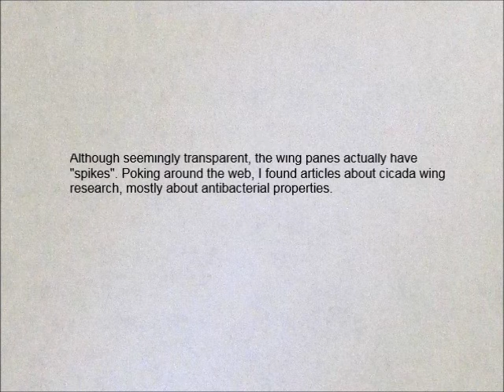Cicada Wing Curiosity Piquer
Last month, we found a wing part inside the kitchen door. Wondered if someone tracked it in. Maybe a butterfly wing? Hmm, as I'd been preoccupied with cicadas this July and August, I immediately recognized it as a partial cicada wing. Decided to video-record it, turning it with tweezers, and also taking some stills.

Although seemingly transparent, the wing panes actually have "spikes". Poking around the web, I found articles about cicada wing research, mostly about antibacterial properties. (Google hits for cicada wing water repellency were fewer.)